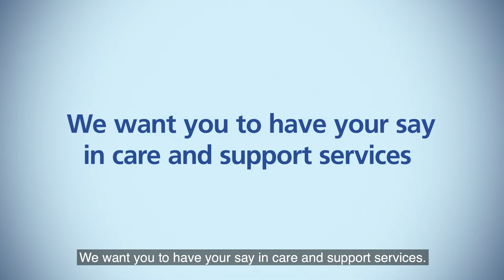Rebalancing Care and Support - White Paper